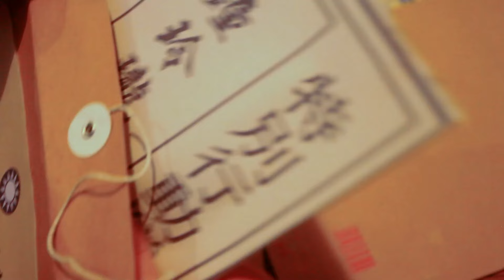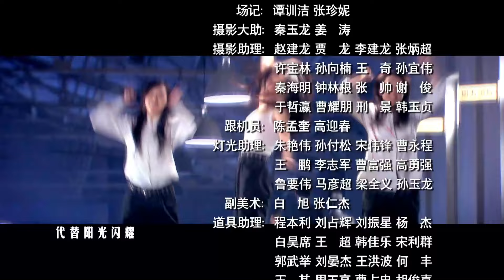ENGSUB 【抗日行动剧】《女狼特工队》第15集 ｜身手矫健的三个女孩经过苦练特训加入特工队斗计斗智斗勇#chinesedrama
导演：于敏
主演：唐嫣、罗晋、张晞临、吕一
《女狼特工队》讲述1925年，进步少女钟离（唐嫣 饰）在振兴民族的爱国热情激励下，报名参加了国共第一次合作期间的特训班，和 罗逸菲（王笛饰） 、谭睿玲 （吕一 饰）两个女孩分到一个小组，在残酷的训练和执行任务过程中结下深厚的友谊。进入特别行动组后，因为一个外派名额，罗逸菲和钟离反目成仇；柔弱的谭睿玲则被特训班最高指挥高义山利用。随后，三个女孩又先后进入了高义山（张晞临 饰）主持的特别行动队，为北伐战争作出重大贡献。没想到国民党却很快背离自己的初衷，开始清除异己，钟离对行动队的正义产生了怀疑。上司何芸（洪京京 饰）为保护钟离牺牲，钟离大受震撼和教育，在最艰苦的环境下，孤军战斗，保护了一大批进步人士，而且多次挽救罗逸菲和谭睿玲，揭穿高义山的反动面目，帮助她们找到正确的人生方向。在此过程中，钟离蜕化成长为一名坚定的有信念的热血进步青年。在一次行动中，钟离与上司精英特工贺俊峰（罗晋 饰）意外相遇，性格迥异的两人却宿命般地迸发出爱情的火花；他们是欢喜冤家，平日生活毫无来由的对掐；他们也是生死伴侣，关键时刻不问原因的互助，出生入死的完成一次次任务